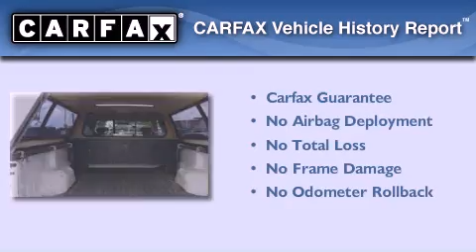2001 Ford Super Duty Miami FL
Year : 2001
 Make : Ford
 Model : Super Duty
 Engine : gas v8 5.4l/330
 Trans . : automatic
 Exterior : white
 Miles : 132,899
 Interior : gray

 Lehman Mazda

 2001 Ford Super Duty Miami FL